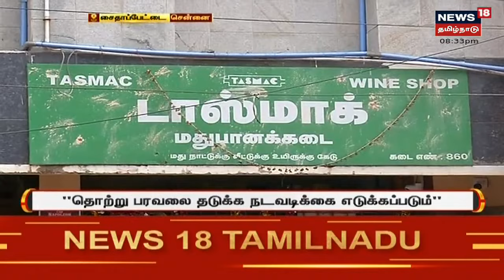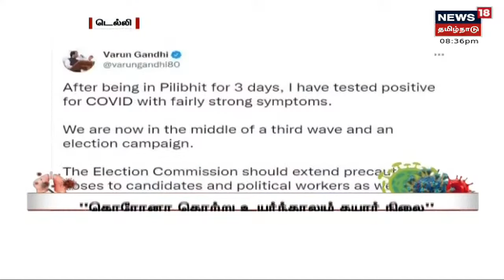TN Lockdown | பொங்கலுக்கு கூடுதல் கட்டுப்பாடுகளா - முதல்வர் MK Stalin ஆலோசனை | Pongal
தமிழக அரசு அறிவித்துள்ள கொரோனா கட்டுப்பாடுகள் நாளையுடன் முடிவுக்கு வருகிறது. எனவே கட்டுப்பாடுகளை நீட்டிப்பதா அல்லது கூடுதல் கட்டுப்பாடுகளை விதிப்பதா என்பது குறித்து முதலமைச்சர் மு.க.ஸ்டாலின் மருத்துவ வல்லுநர்களுடன் நாளை ஆலோசனை மேற்கொள்ளவுள்ளார். | செய்திகளை துல்லியமாகவும் துரிதமாகவும் வழங்கும் தமிழகத்தின் முதன்மை செய்தி தொலைக்காட்சி உங்கள் நியூஸ் 18 தமிழ்நாடு.